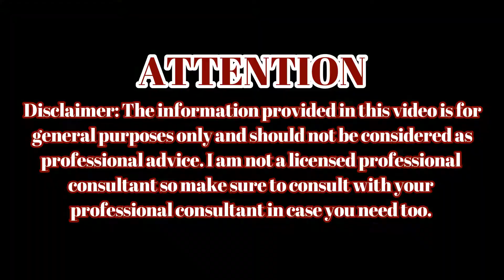Magical Teeth Whitening Remedy | Get whiten Teeth With Charcoal Just In 2 Minutes